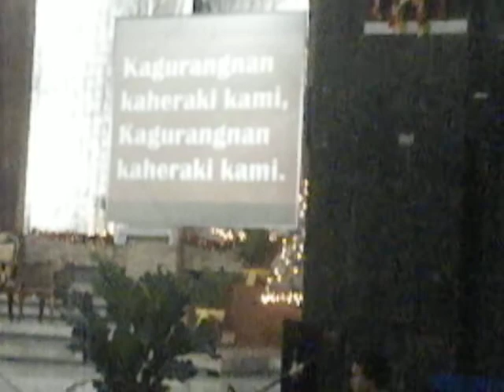Oas Christmas Eve 2013